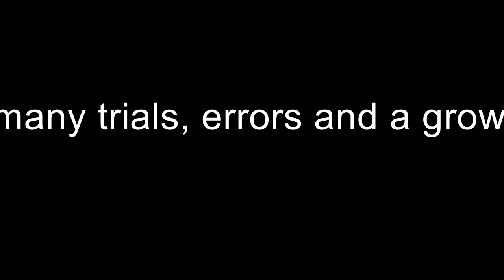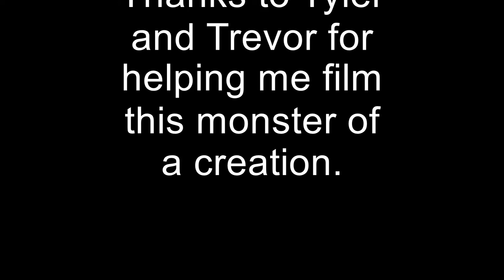Sullys Rube Goldberg Machine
A crazy redneck contraption that involves explosives, high speed potatoes and rockets to complete a physics class final.